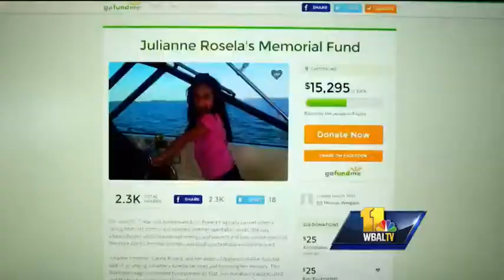Boating fatalities up this season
The summer boating season is barely underway and already there have been eight deaths on the waters.